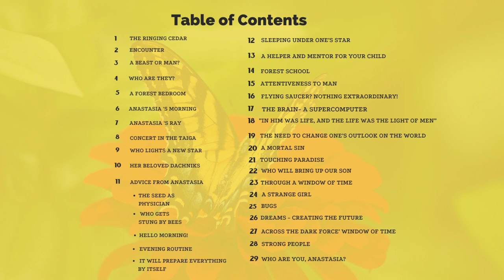Anastasia-Book1 Chapter 10 Her Beloved Dachniks#audiobooks